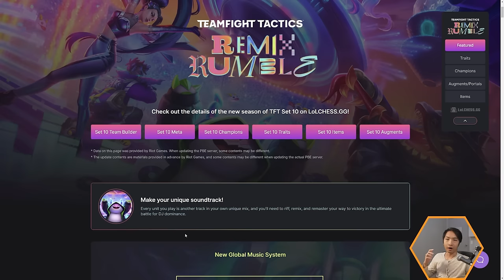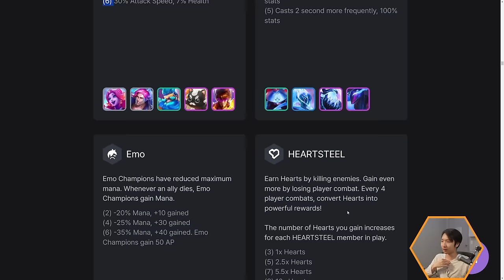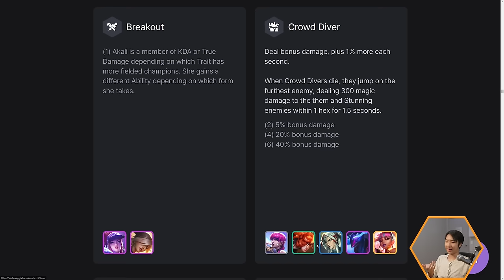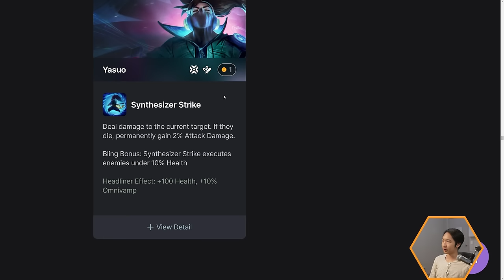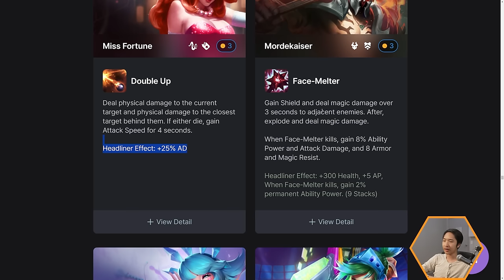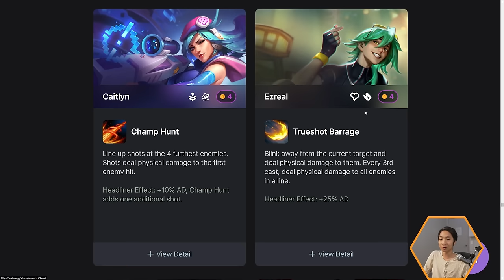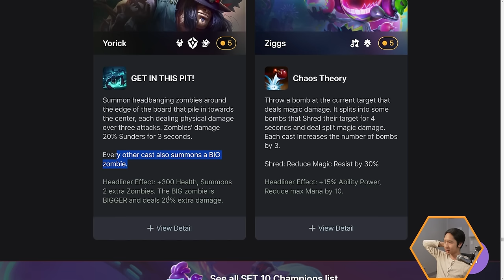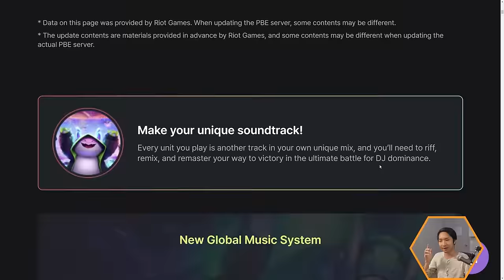EVERYTHING you NEED to know about Set 10 Remix Rumble! | TFT - Teamfight Tactics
SET 10 REMIX RUMBLE CHAMPION AND TRAIT REVEAL + AUGMENTS + REGIONS

Editor 2: Discord - zornquad

0:00 System Changes
5:11 Traits - Origins
12:37 Traits - Classes
16:42 1 Cost Champions
20:57 2 Cost Champions
26:02 3 Cost Champions
31:32 4 Cost Champions
37:41 5 Cost Champions
42:54 Augments
45:07 Portals
46:26 Item Changes
47:07 Summary